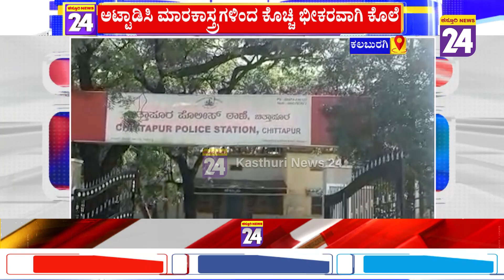Kalburgi : ಡ್ರೈನೇಜ್ ವಿಚಾರಕ್ಕೆ ಕುಟುಂಬಗಳ ನಡುವೆ ಕಾದಾಟ!